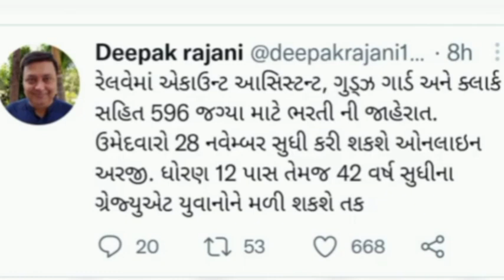Railway New Vacancy 2022 || Account Assistant 596 Vacancies#railway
indian railway vacancy